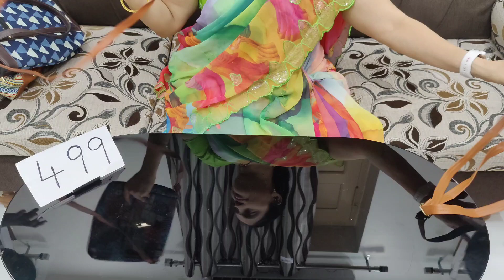🙏 70361 90644🙏 DIWALI SPECIAL MEGA OFFER SALE DIFFERENT TYPES OF SAREES IN CHIRALA SAREES SAREES 🙏